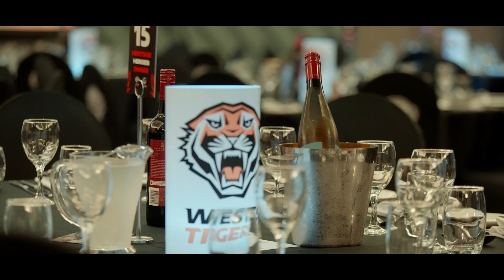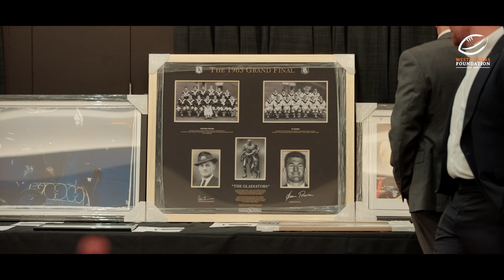Heritage Heroes Dinner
Wests Tigers Foundation is proud to support the heritage of Balmain, Western Suburbs and Wests Tigers and it was a privilege to host many of these players at our inaugural ‘Heritage Heroes Dinner’.

One of the main features of Wests Tigers’ new Zurich Centre at Concord Oval is the ‘Heroes of the Wall’ which includes imagery of those players who contributed so much to their respective Clubs, and the game of rugby league.